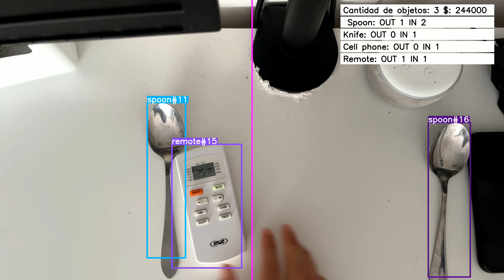Video demo Tarea 1 Computer Vision IPD-441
Grandel Yolov